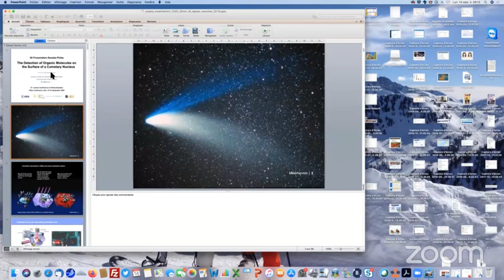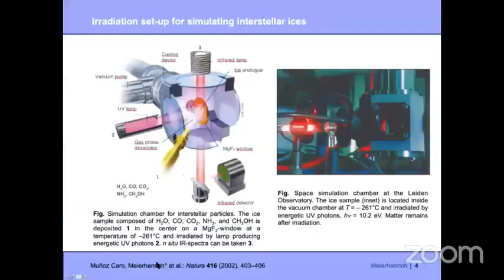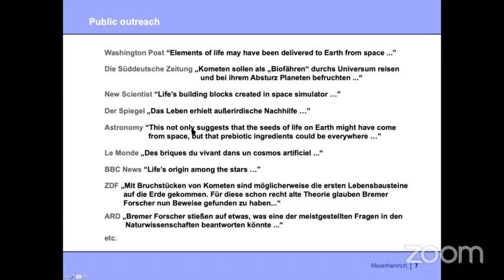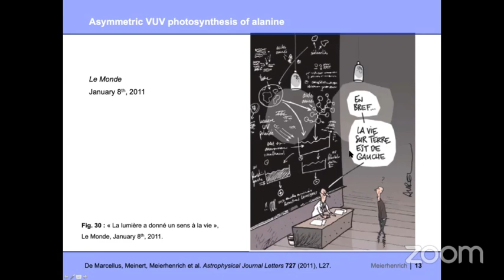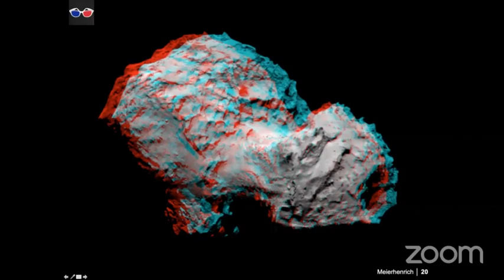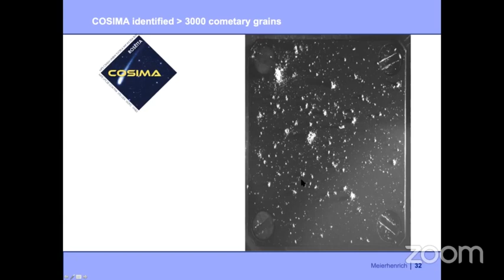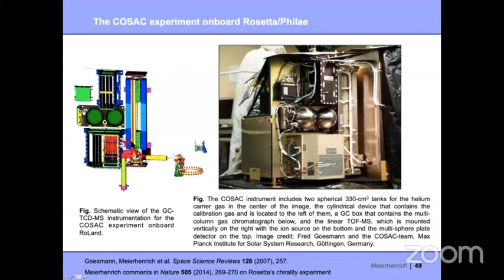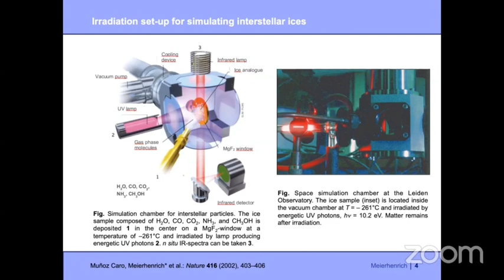27. Lecture Conference on Photochemistry: Prof. Dr. Uwe Meierhenrich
Title of the lecture: 3D Presentation Rosetta-Philae – The Detection of Organic Molecules on the Surface of a Cometary Nucleus

The video is an excerpt from the online conference of the GDCh division "Photochemistry" on September 14 and 15, 2020.